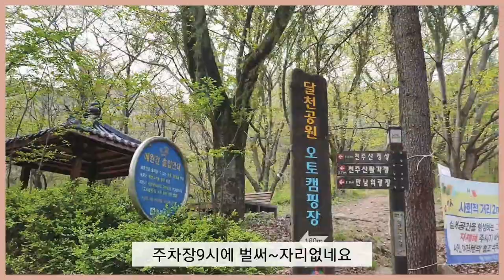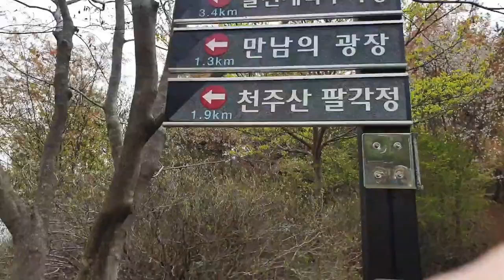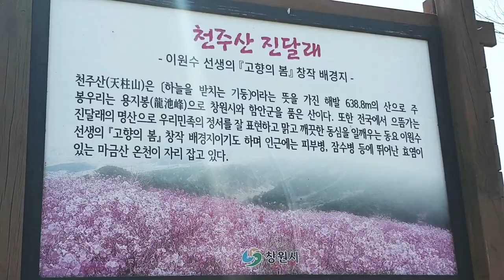진달래 군락지 창원 천주산 Beautiful spring mountains in korea 고향의 봄 배경지 ~나의 살던 고향은 꽃피는산골 복숭아꽃 살구꽃 아기진달래 ~♡